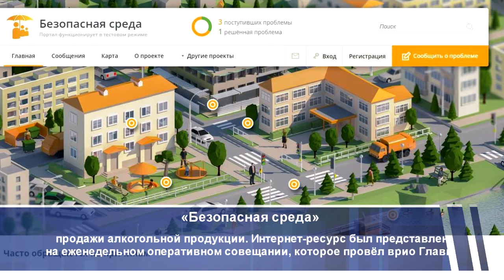Дайджест. 28 мая.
Через портал «Безопасная среда» можно сообщить о продаже суррогатного алкоголя, в Башкирии выдачу земельных участков планируют заменить мерами соцподдержки, в Уфе медикам пришлось оперировать беременную прямо на траве   – об этих и других новостях подробнее в рубрике «Дайджест. Башкортостан онлайн». Коротко об актуальных событиях региона и еще больше свежих новостей.